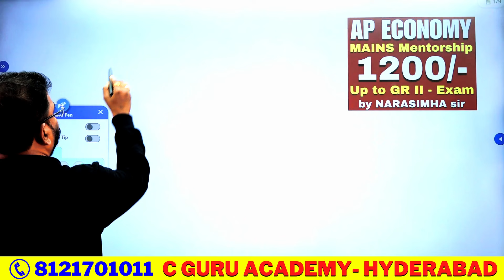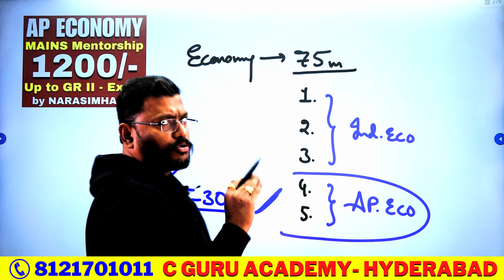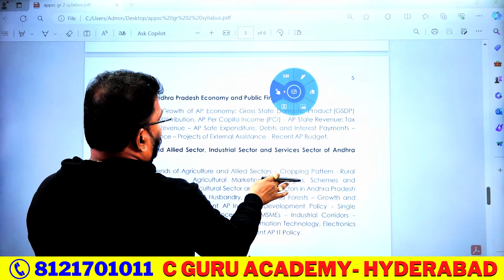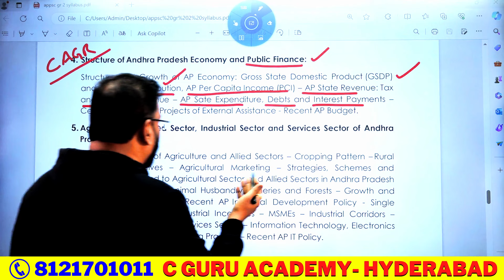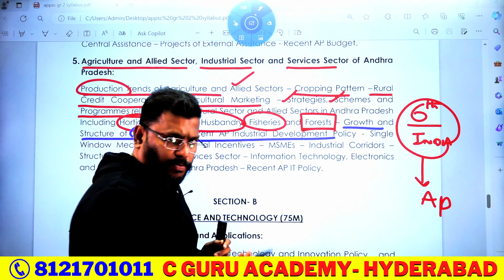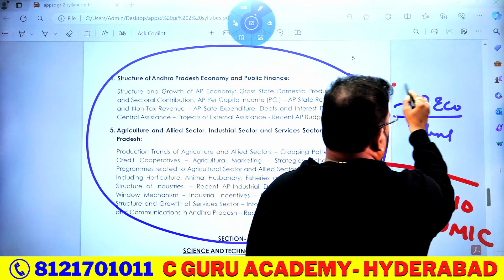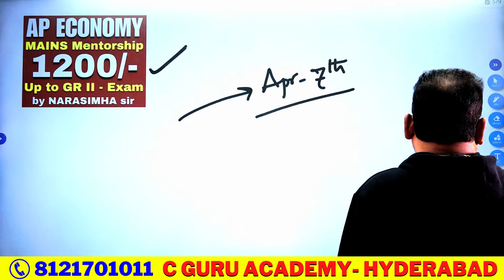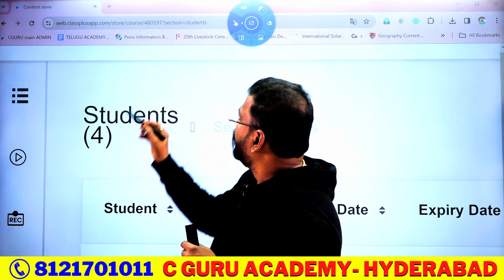AP-ECONOMY-Mentorship...by NARASIMHA sir